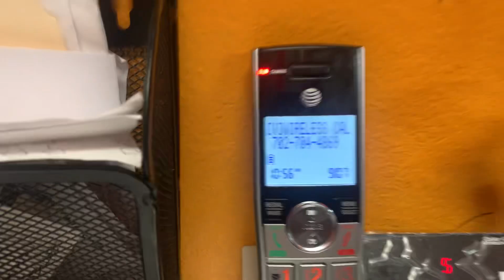September 7, 2024: AT&T Phone Incoming Call From: [V]Wirelesss Cal and No Copyright this Video!